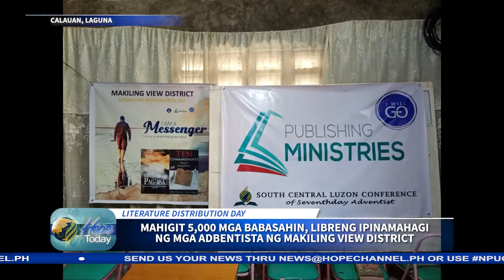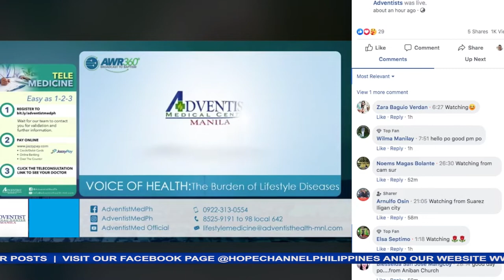HOPE TODAY NPUC NEWS 04-14-2022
Sa mga balitang mayroong pag-asa:
1. Pangangaral ng Adventist World Radio sa ikalawang pagkakataon sa
        Mindoro, umakay ng mahigit 700 tao sa pagpapabaustismo
2. Palawan Mission President pinangungahan ang pangangaral sa Isla
        ng Panlaitan
3. Mga propesor mula sa Adventist International Institute of Advanced
        Studies o AIIAS nangaral sa Buyayao Island
4. Mahigit 40 mga tao naihatid sa pagpapabautismo matapos
        ang pangangaral sa Famy, Laguna
5. Care group sa Calioet- libong, Bacarra, Ilocos Norte pormal nang
        inorganisa bilang Company of Believers
6. Care group ng San Bartolome Seventh- day Adventist church
        nangaral sa Alaminos, Laguna
7. North Occidental Mindoro- II district idinaos ang kauna-unahang
        fellowship ngayong taon
8. Mga mag-asawa sa Central Sorsogon District nagtipon sa marriage
        enrichment banquet
9. Mga Literature Evangelist sumailalim sa face- to- face intermediate
        training
10. Mahigit 5,000 babasahin ipinamahagi ng Makiling View District sa
        Calauan, Laguna

Follow Hope Channel North Philippines page para maging updated sa mga paglilingkod ng mga Seventh-day Adventist sa teritoryo ng NPUC.